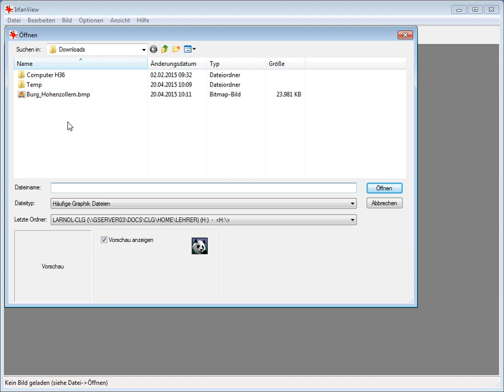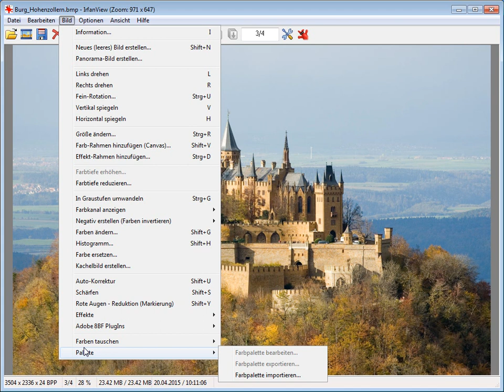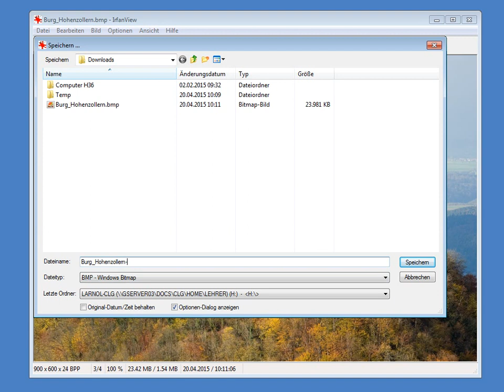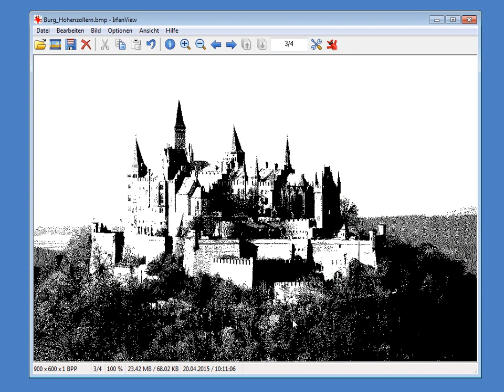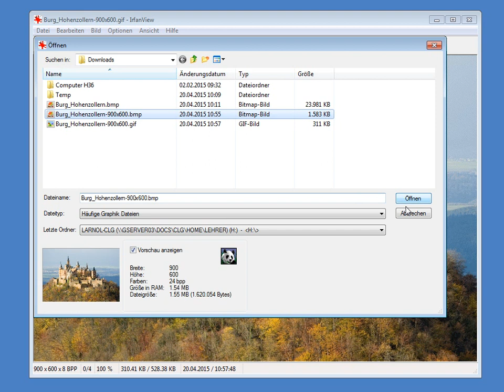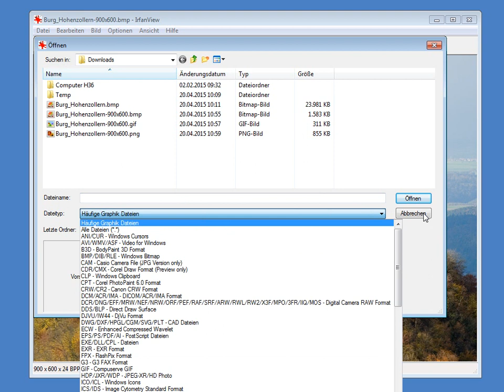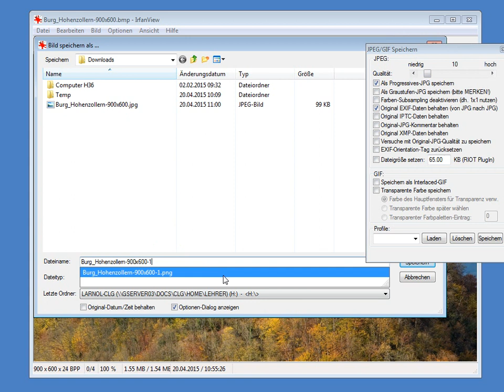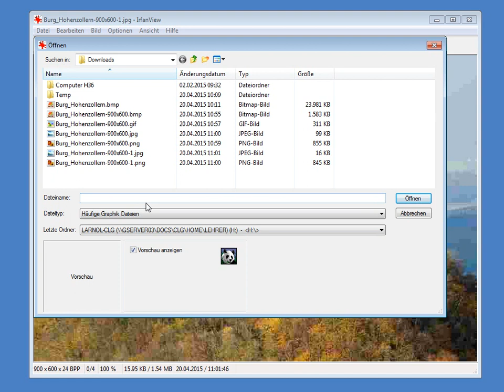CG-P04 IrfanView Größe-Farbtiefe-Dateitypen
Für das grundlegende Arbeiten mit Pixelgrafiken muss man zumindest die hier gezeigten Zusammenhänge kennen und richtig einsetzen.